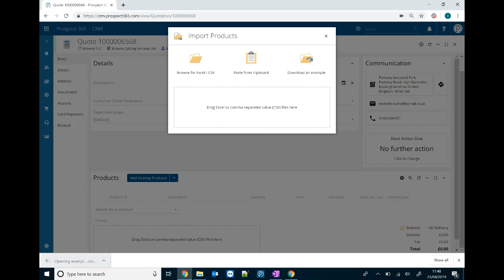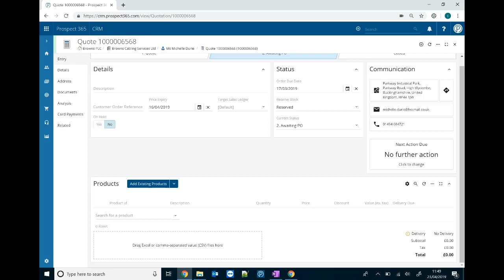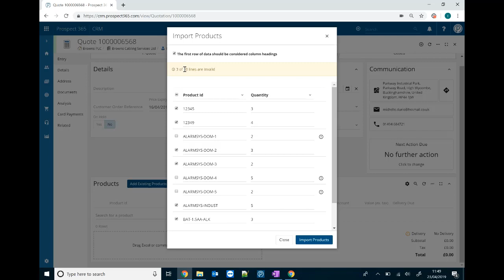Importing Products from CSV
In this video, we'll show you how to import Products from a CSV file.

If you want to chat to a member of the team to discuss your business requirements, please give us a call on or drop us an email through .